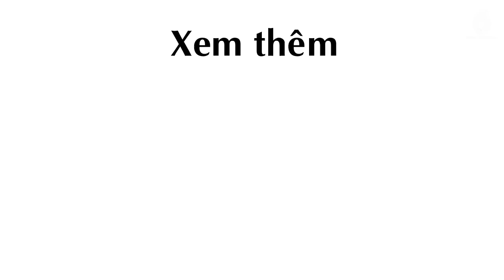Trồng Rau Trên Sân Thượng, Cả Gia Đình Không Bao Giờ Phải Mua Rau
Yêu thích trồng trọt, chị Nguyễn Hải Hà ở Cầu Giấy (Hà Nội) đầu tư trên 20 triệu đồng làm lại toàn bộ mái nhà để trồng rau. 7 năm qua, hầu như gia đình chị không phải mua rau ăn.

Vườn rau của chị Nguyễn Hải Hà (34 tuổi) rộng khoảng 50 m2, được xây thành hàng, phân lô ngăn nắp, sạch sẽ. Mái che được thiết kế thông minh vừa bảo vệ cây lúc mưa gió quá to mà luôn ngập ánh sáng.

Khâu quan trọng nhất khi xây bồn trồng rau là xử lý chống thấm xuống các tầng bên dưới. Chị Hà tiết lộ: "Trước tiên, mình đổ một lớp keo chống thấm rồi lát gạch lên mặt sàn, sau đó mới xây thành và ốp gạch men. Cẩn thận hơn tôi còn đặt thêm các ống thoát nước trên bề mặt sàn".

Khâu vận chuyển đất lên mái cũng là vấn đề lớn. Chị Hà đã kết hợp sửa nhà và làm vườn rau luôn. Khoảng 8 khối đất được chuyển lên nhờ ròng rọc của thợ sửa nhà. Toàn bộ chi phí làm vườn rau mất khoảng 20 triệu đồng, hoàn thành trong vòng một tháng.

Ngoài 50 m2 sàn, chị Hà còn đóng khung sắt mở rộng lan can, đồng thời treo rất nhiều các bình, chậu lủng lẳng phía trên để trồng thêm các loại rau yêu thích. Trên các chậu này vốn ít đất nên được ưu tiên trồng các loại rau ăn lá, thu hoạch nhanh. Chị Hà đặc biệt thích trồng các loại xà lách tím, xà lách lá xoăn, rau diếp... trên các giỏ treo.

Rút kinh nghiệm từ những lần gieo rau bị chim chóc, chuột phá hoại, chị Hà cẩn thận làm thêm hệ thống lưới mắt cáo bao quanh các thùng rau mới gieo. Đôi khi chị phải đặt cả bẫy chuột, keo dính để ngăn các loài gặm nhấm.

Yêu thích trồng rau nên từ năm 2008, chị Hà đã tham gia vào một hội trồng rau sạch trên mạng. Mọi người học hỏi kinh nghiệm, trao đổi cây giống. Ban đầu chị phải đến các hàng rau quả mua từng thùng xốp về. Ngôi nhà cũ hết chỗ để, chị đặt nhờ sang cả nhà hàng xóm. Từ khi xây nhà mới, vườn rau của chị hiện đại hơn.

Đang là mùa đông, các loại rau cải, su hào, bắp cải, xà lánh, súp lơ... được ưu tiên trồng. Kinh nghiệm nhiều năm làm vườn nên giờ chị Hà luôn xác định đúng thời điểm trồng bắp cải, su hào, súp lơ thích hợp nhất. Riêng các loại rau cải, cứ hết lứa này lại gieo lứa mới.

Cà chua được trồng trong một bồn riêng, làm khung che chắn, nâng đỡ cây nên rất sai quả. Ngoài giống cà chua ta, chị Hà còn trồng thêm cà chua bi, cà chua lùn.

"Chăm sóc vườn rau là một phần không thể thiếu trong cuộc sống hàng ngày của tôi. Có những hôm tôi mải ngắm nghía, bắt sâu đến tận khuya mới xuống nhà", chị Hà chia sẻ.

Theo chị, đất trồng rau là đất phù sa. Sau mỗi vụ, chị đều đánh đất cho tơi xốp, phơi nắng, bón vôi, các loại phân hữu cơ, phân trùn quế để đất tốt hơn. Chị cũng tránh mua đất đóng bao sẵn so đắt đỏ mà nhanh bạc màu.

Cây giống thường mua ở chợ Bưởi, các cửa hàng quen, xin các chị em trong hội. Nhiều khi các loại đậu, mướp, bí hay cà chua... chị Hà đều để giống được một ít cho mùa sau.

Chị Hà chăm chút hàng ngày nên lúc nào vườn rau cũng xanh mượt. Gia đình 6 người không bao giờ ăn hết rau, nhiều dịp chị Hà phải mang cho bớt anh em, đồng nghiệp. Thỉnh thoảng, chị Hà mua thêm một số loại củ không trồng như cà rốt, khoai tây, bí đỏ.

Theo Vnexpress